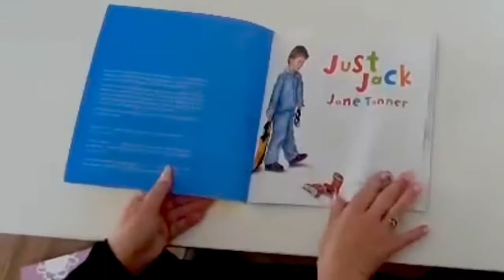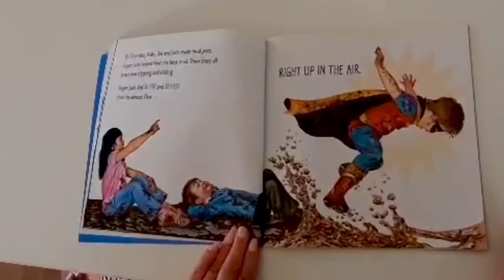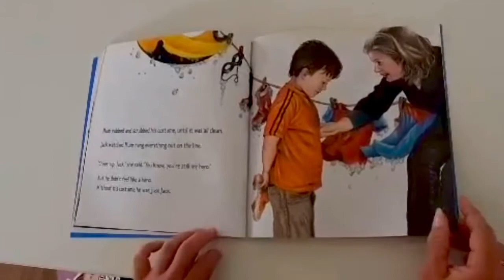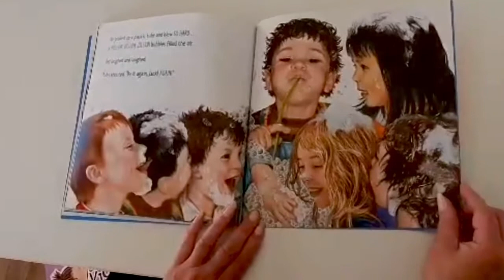Just Jack by Jane Tanner read by Diane